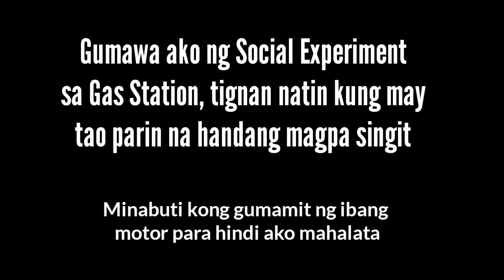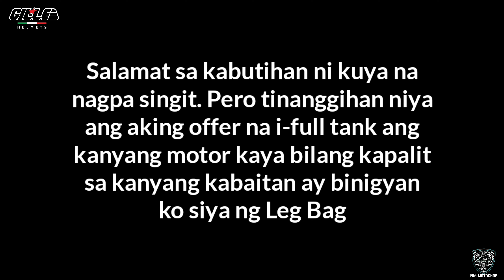Social Experiment sa Gas Station